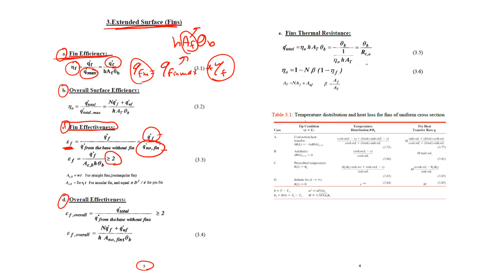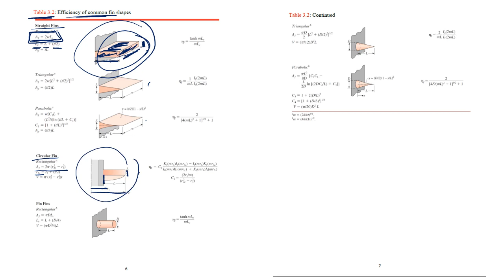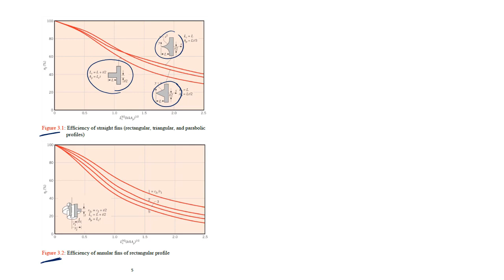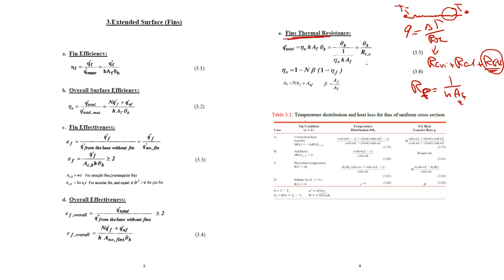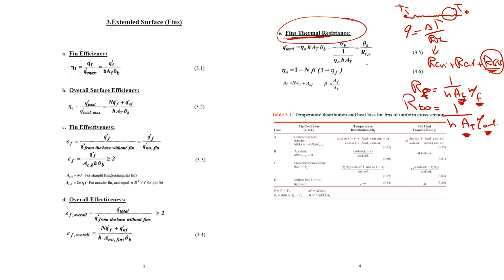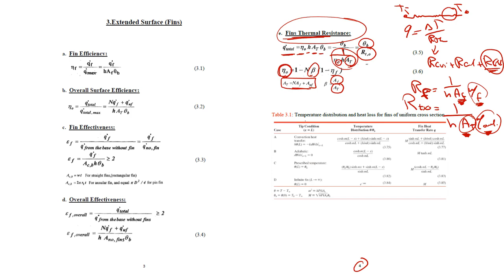Extended Surface Fins